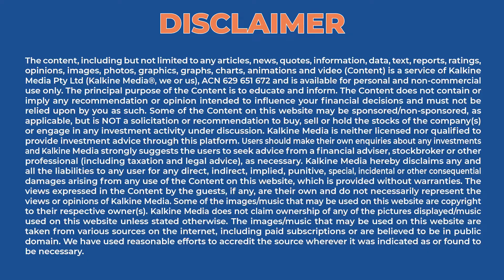Australia Tourism Sector Gets Funding; Covid Restrictions To Ease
Recently the Australian Prime Minister announced a package of $60 million, which will be for the next financial year and the financial year after that, Prime minister emphasised that this is going to require a dedication to building our tourism industry back up here and right across the country.